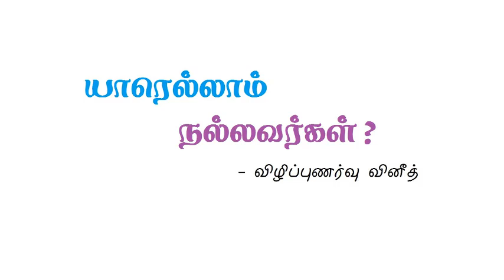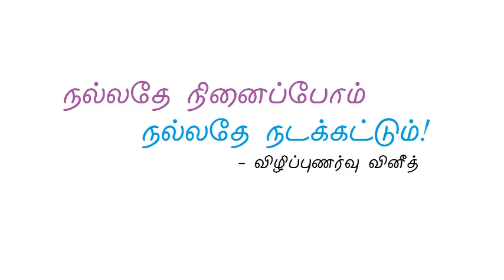யாரெல்லாம் நல்லவர்கள்?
நாம் நல்லவரா? கெட்டவரா? என்கிற சந்தேகம் பலருக்கு இருக்கத்தான் செய்கிறது.

யாருக்கும் எந்த நல்லதும் செய்யாதவர்கள் நல்லவர்களா?

நாம் ஏன் நல்லவர்களாக இருக்க முயற்சிக்க வேண்டும்?

போன்ற கேள்விகளுக்கு இந்த பதிவு விடையை கொடுக்கும். இந்த ஆடியோ பதிவு நிச்சயம் பலருக்கு தெளிவை தரும் என நம்புகிறேன்.

பணமே பிரதானம் என எண்ணுபவர்கள் தங்கள் தினசரி வாழ்க்கை முறையில் செய்யும் தவறுகளை திருத்திக்கொள்ள முயற்சிப்பதில்லை. அவர்கள் ஆரோக்கியத்தை விலை கொடுத்து வாங்க முடியும் எனக் கருதுகின்றனர். உண்மையில் நோய் பற்றிய பயத்தையும், கிருமிகளைப் பற்றிய பயத்தையும், செயற்கையாக உருவாக்கிய நோய்களான நீரிழிவு (சர்க்கரை), ரத்த அழுத்தம், தைராய்டு... போன்றவற்றை மட்டுமே பெற முடியும். பணத்தால் ஆரோக்கியத்தை வாங்க முடியாது என்பதை அனைவரும் புரிந்துகொள்ள வேண்டும்.

"பசித்தவனுக்கு மீன்களைக் கொடுத்து உதவுவதைக் காட்டிலும், எப்படி மீன் பிடிப்பது என்பதை கற்றுக் கொடுத்தால், வாழ்க்கையில் முன்னேறுவான்"

நான் முகநூல், டெலிகிராம், வாட்ஸ்ஆப், Youtube போன்றவற்றை பொழுது போக்கிற்காக உபயோகப்படுத்துவதில்லை. நற்சிந்தனைகளை மக்கள் மத்தியில் விதைக்கவே பயன்படுத்தி வருகிறேன். ‌சுயநலமாக எதிர்மறையாக சிந்திக்கும் மக்களை சுயமாக நேர்மறையாக சிந்திக்க வைப்பதே எனது நோக்கம்.

இப்படிக்கு,
விழிப்புணர்வு வினீத்